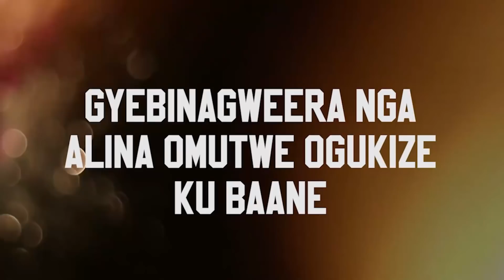SSEDDUGGE WA 2021 TUKOMYEWO NA NKUBA MPYA, ATE BANO BOOKYA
WANO WETUTUUSE TEWALI ALEKERA MUNNE LUTALO LWA KYAPA KYA TTAKA

FINALS ZA NGA 31 DECEMBER 2021 KU MALAKAI ECO LODGE